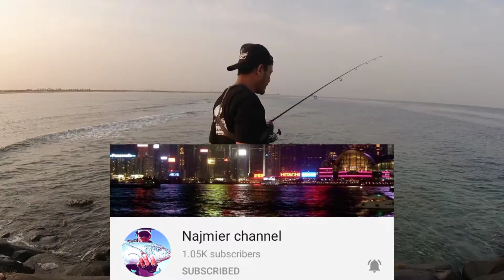Mga Aidol naka fish on din...woohoooo.